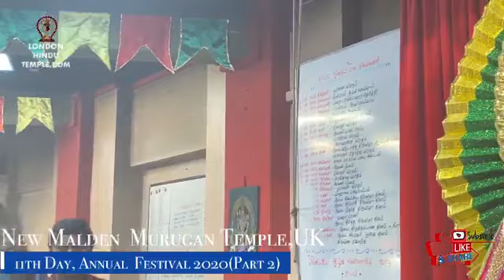11th Day, Annual Festival,New Malden Murugan Temple,UK/Part 2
Sri Thiruthanigai Vale Murugan Temple, Systems House, 255 Burlington Rd, New Malden KT3 Youtube Playlist Links: